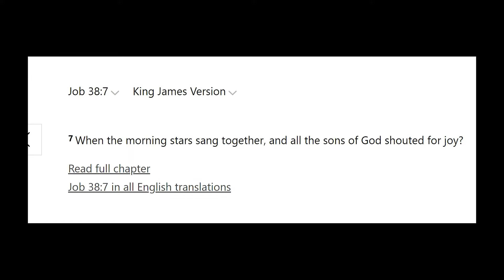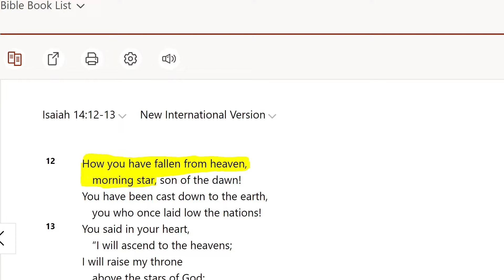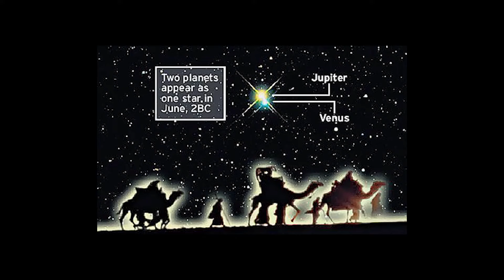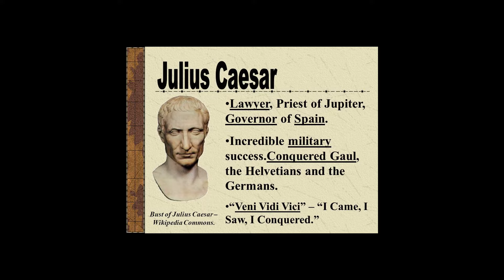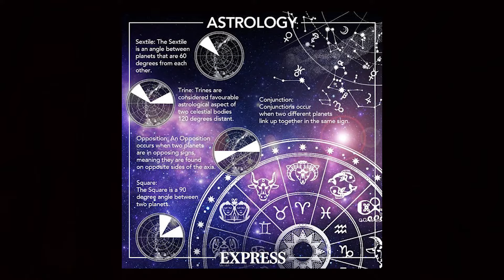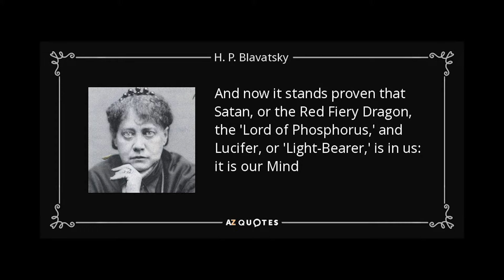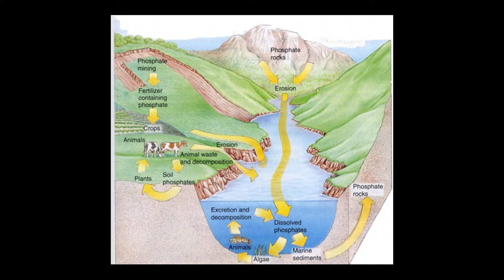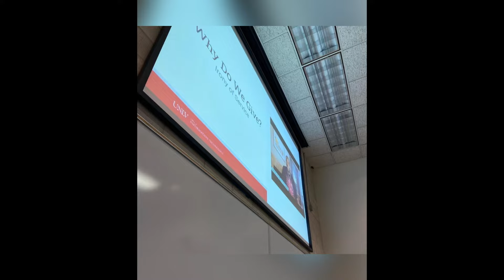2of2 Osiris & Above The Firmament